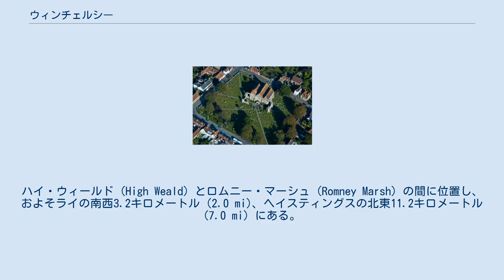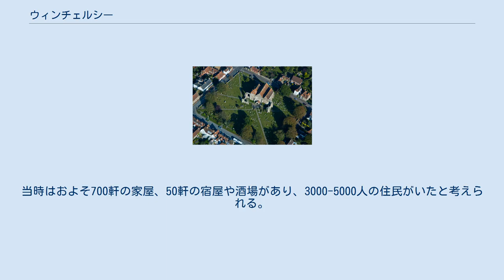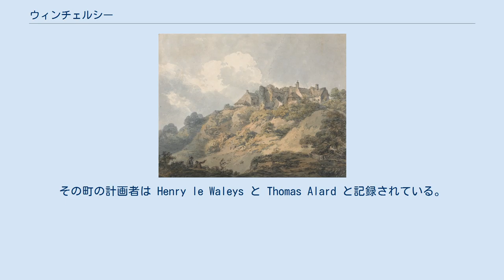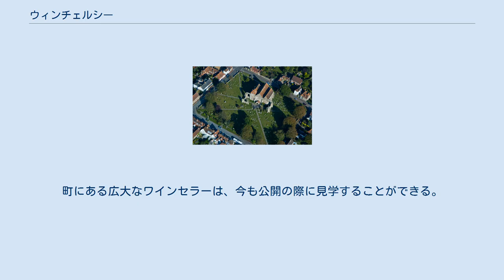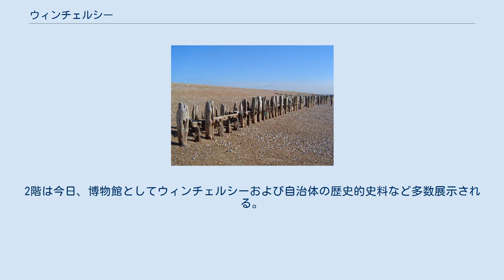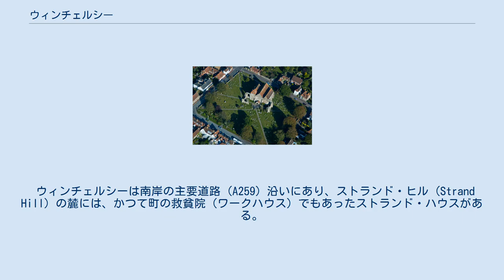ウィンチェルシー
イースト・サセックスのタウン
ウィンチェルシー (Winchelsea) は、イングランドの歴史的カウンティであるサセックスにおいて、非都市カウンティのイースト・サセックスにある小さな町である。
ハイ・ウィールド (High Weald) とロムニー・マーシュ (Romney Marsh) の間に位置し、およそライの南西3.2キロメートル (2.0 mi)、ヘイスティングスの北東11.2キロメートル (7.0 mi) にある。
この町は、オールド・ウィンチェルシー (Old Winchelsea) として知られるかつて海の浸食により失われた同名の町に代わり、1288年に創られた中世の町の上に建設されている。
町はイックルシャム行政教区の一部となる。
町はイングランドで最も小さな町であるともいわれる。
 オールド・ウィンチェルシーは、ブリード川、ロザー川、ティリンガム川の河口の合流点に囲まれた大規模な礫質堤防上にあり、キャンバー (Camber) と呼ばれる錨地を備えていた。
そのかつての町は、1130年に Winceleseia 、1321年に Old Wynchchelse として記録されている。
 1066年のノルマン・コンクェスト（ノルマンの征服）後、ウィンチェルシーは海峡横断貿易（特にロンドンの貨物集散地〈Entrepôt〉としての役割）および海軍基地として非常に重要であった。
13世紀にはガスコーニュからのワイン貿易で有名になった。
当時はおよそ700軒の家屋、50軒の宿屋や酒場があり、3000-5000人の住民がいたと考えられる。
 1280年以前、大規模な1287年の洪水により完全に破壊されるまで、浸水により町の多くが破壊されていた。
この地域は今日キャンバー・サンズが覆うともいわれる。
 近郊の防波堤跡 ウィンチェルシーの風景 （1795年頃、トマス・ガーティン作） 今日のウィンチェルシーは、1292年にかけて旧市街の住民が現在の場所に移り住んだことによる。
1281年に王エドワード1世は、そこに方格設計に基づいて計画された町を建設するよう命じた。
その町の計画者は Henry le Waleys と Thomas Alard と記録されている。
新しい町は、オールド・ウィンチェルシーよりかつての町の称号を継承し、ライおよび5か所の主要な港町と同じくシンク・ポーツの加盟を維持した。
 町にはブリード川に潮汐影響港があり、そこは14世紀中頃まで栄えた。
その後、15世紀までの百年戦争中にフランスやスペインの襲撃を受け、それにペスト（黒死病）にも襲われた。
1350年、ウィンチェルシーの海戦が付近で起こった。
1360年には、4年前のポワティエの戦いで捕らえられたフランスの王ジョン2世を取り戻そうとして失敗したフランスの遠征軍により町は略奪され焼き払われた。
繁栄が続いた町も1520年代までに規模は縮小し、最終的に港の沈泥化がその営みを破壊した。
 16世紀初頭にキャンバー城がヘンリー8世により、ウィンチェルシーとライの中ほどのキャンバーに通じる要路を警護するために構築された。
その建造に使われた多くの石材は、グレーフライアーズのフランシスコ修道院の解体より採取されたとも考えられる。
 聖トマス教区教会（航空写真） ウィンチェルシーは、広大な湿地の空間に囲まれた丘陵上に中世の状態を保持し、当初に計画された町の配置および中世の大規模なワインセラーがある。
ウィンチェルシーはギュイエンヌやガスコーニュとのワイン貿易に大きく関わっていた。
町にある広大なワインセラーは、今も公開の際に見学することができる。
また、4か所の市門 (town gate) のうちの3基ならびに殉教者トマス・ベケットに捧げられた教区教会など、かつての建造物のいくつかを維持している。
もう1つの教会として聖レオナルド教会が、後の1987年の大暴風で吹き倒された風車（聖レオナルドの風車）の場所にあった。
13-14世紀のかつての要塞の一部として、ストランド・ゲート (Strand Gate)、パイプウェル・ゲート (Pipewell Gate 〈Ferry Gate〉)などが見られる。
また、ニュー・ゲート (New Gate)が現在の町の郊外約800メートル（半マイル）余りの場所にあり、ウィンチェルシー新市街の当初の設計規模を推し量ることができる。
 コートホール（博物館） 聖トマス教会の墓地の向こう側にはウィンチェルシーの最も古い建物の1つであり、かつて下の1階が留置場で...